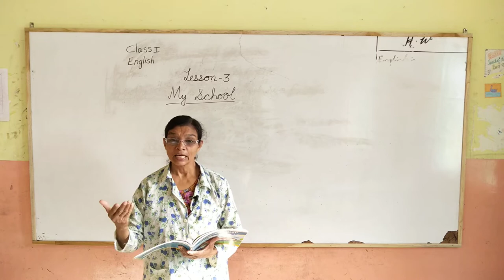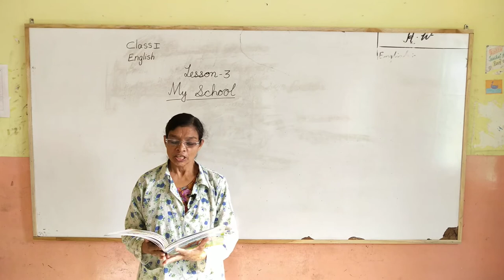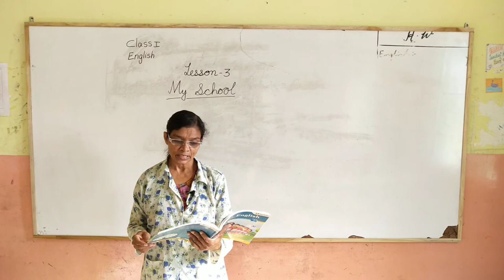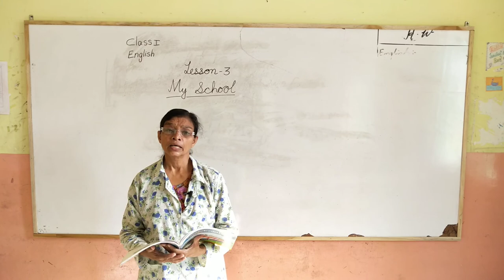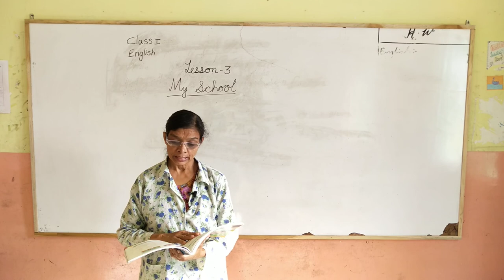class 1st English lesson 3 my school